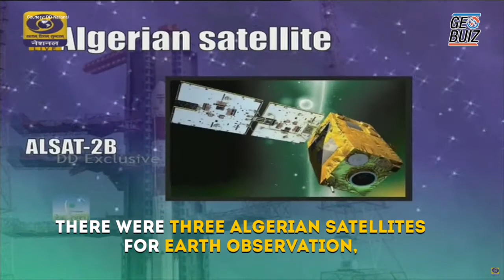ISRO PSLV-C35 launch puts SCATSAT-1, BlackSky Pathfinder-1, AlSat-1B and others satellites in Orbit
In its longest and most complex mission, India's space agency ISRO launched eight satellites from one rocket into two different orbits on September 26.

For India, the star of the show was the 800-pound SCATSAT-1, which will provide data for improved weather forecasting, particularly for tropical cyclones.

US-based Blackksy’s Pathfinder-1 is a commercial high resolution imaging micro satellite.

Canada's NLS-19 is a technology demonstration nano satellite for experimentation in helping to reduce space debris and for tracking commercial aircraft.

There were three Algerian satellites are for earth observation, remote sensing and technology demonstration.

What made this ISRO mission a challenge is that most countries launch satellites in a single orbit.

Even if multiple satellites are injected, it is in a sequence in the same orbit.

The PSLV launched its payloads in two different orbits. The twin-orbit manoeuvre was recently accomplished by European Space Agency's Vega rocket.